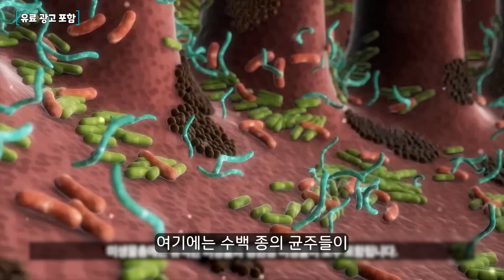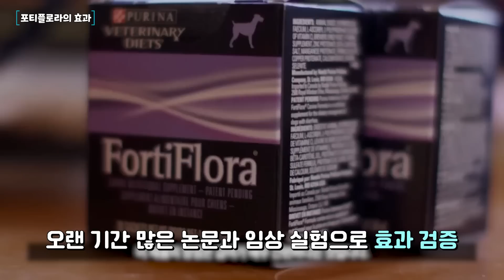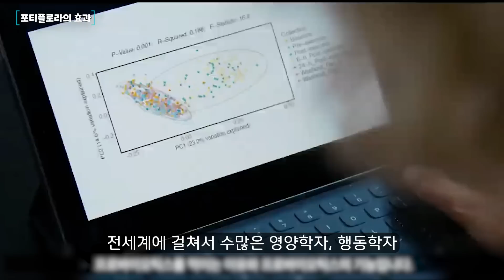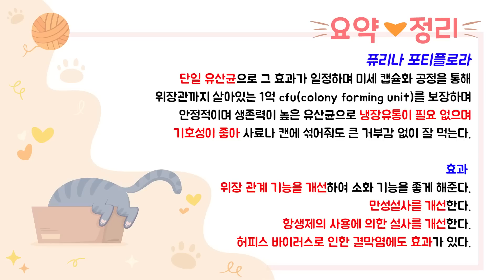고양이 유산균 끝판왕을 소개합니다. (feat. 퓨리나 포티플로라)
퓨리나 포티플로라 구입처 알려 드립니다.
포티플로라(FortiFlora) 입점 동물병원 검색하기
위 리스트에 없는 경우에는 현재 다니고 계신 동물병원에 입점 여부를 문의해주세요